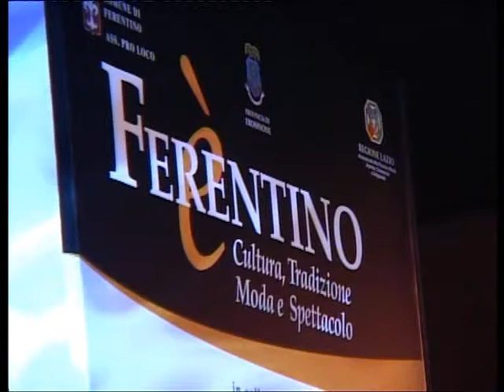FERENTINO: FERENTINO E' del 21-09-2013